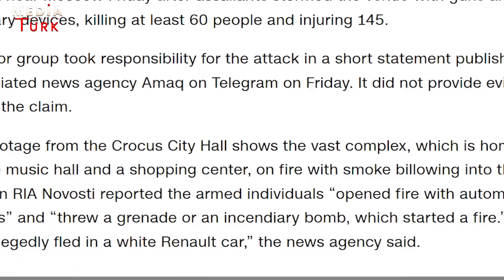ŞOK! Terrorçuların başçısı danışdı: Moskvadakı hadisə belə təşkil edilib - Media Turk TV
ŞOK! Terrorçuların başçısı danışdı: Moskvadakı hadisə belə təşkil edilib